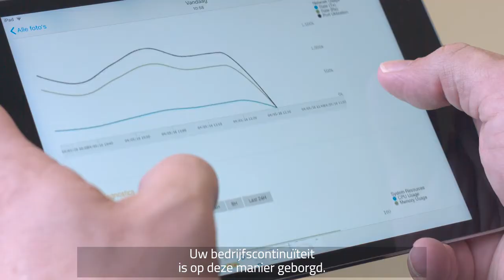Product Insight - Lagarde Groep WiFi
Wat is voor u de juiste WiFi-oplossing? Kijk voor meer informatie op